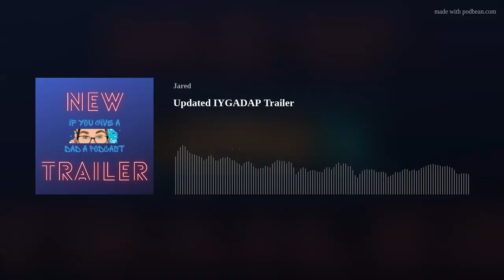Trailer for If You Give A Dad A Podcast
trailer featuring clips from episodes with: Justin Lee, Dr. Joren Whitley, Jackey Neyman Jones, Toxic Masculinity, D.Cure, Big Joe Helms, Christopher Allred, Tim Rockwell and Benny Qualmann.

background music found on Tunetank.com
song by: 99Instrumentals